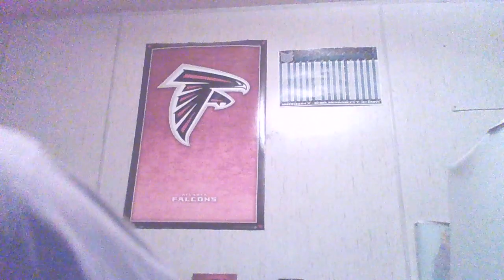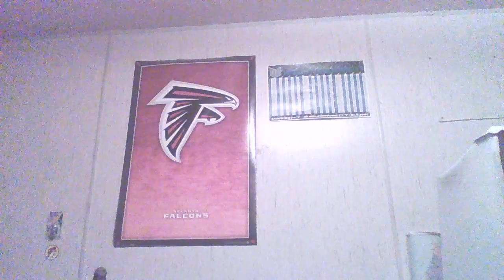Quick recap of Tennessee's win over Iowa in the Citrus Bowl.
Just a quick video on Tennessee's win over Iowa in the Citrus Bowl by a final score of 35-0.